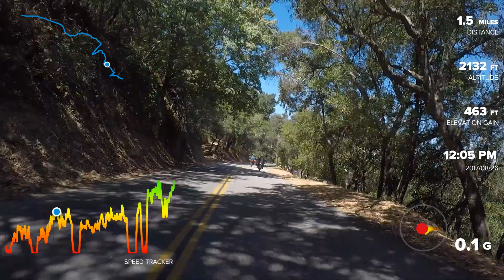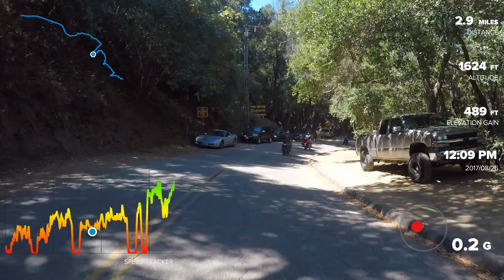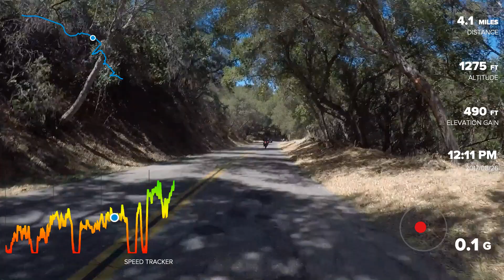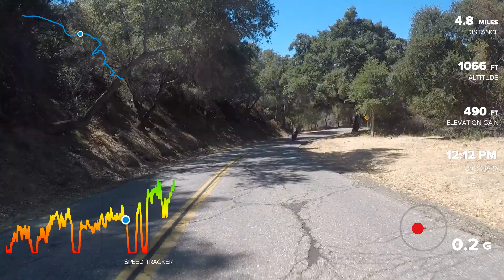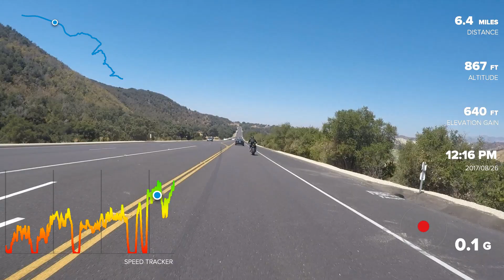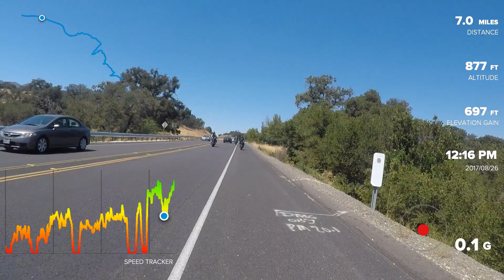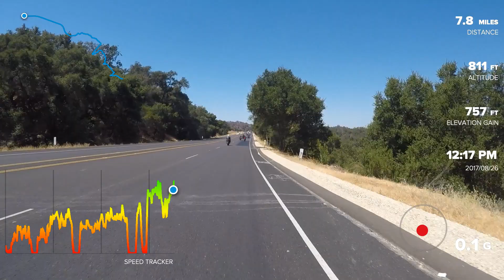SCSB Ride to Solvang